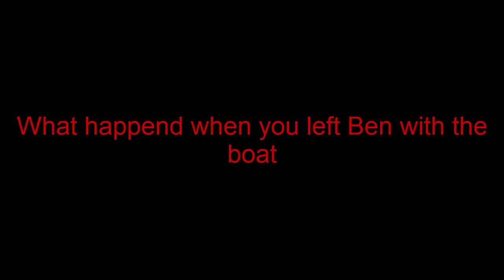The walking dead:Let Ben guard boat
Old cringe shit, why is it have so much view ?